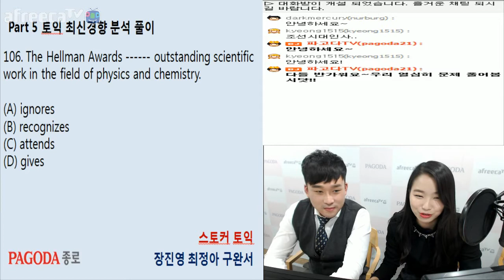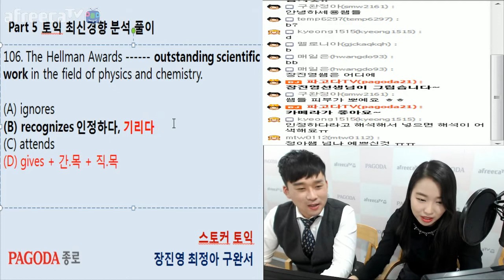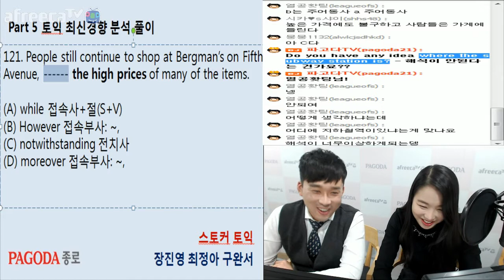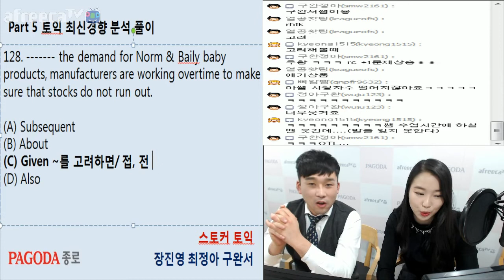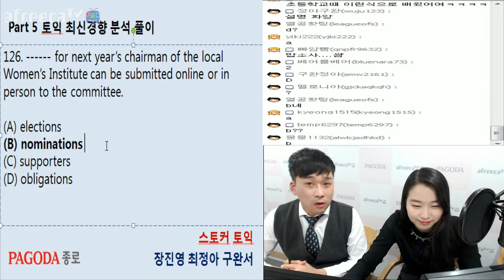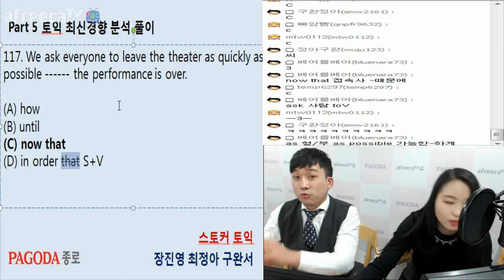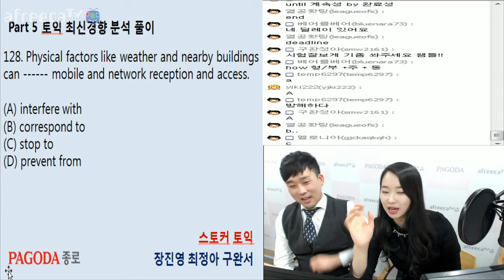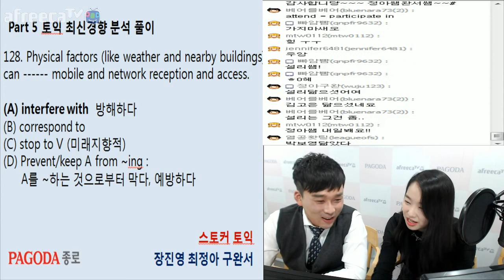파고다] 스토커토익 장진영&최정아&구완서 - 실전토익 문제풀이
실전토익 문제풀이!
스토커토익팀과 신토익 공부해요 :)
아프리카 파고다TV 바로가기